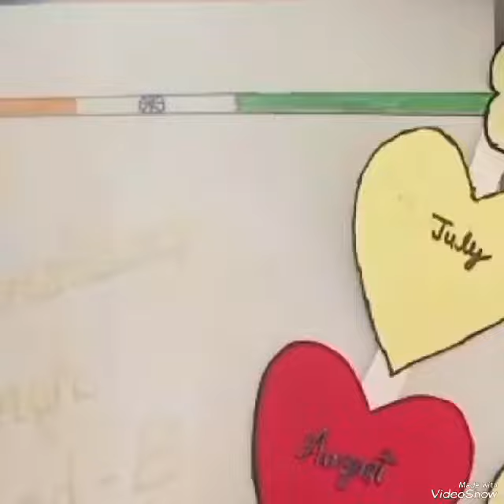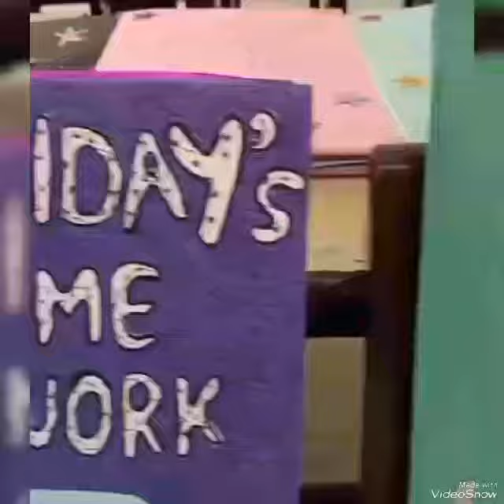Holidays Homework Files - Class1, 2 & 3 ✍️🎊🖼️💫🎉🌟✨🎖️🌈🖍️✏️🧑‍🎨🖼️🧶🎨🤖🗺️🌐